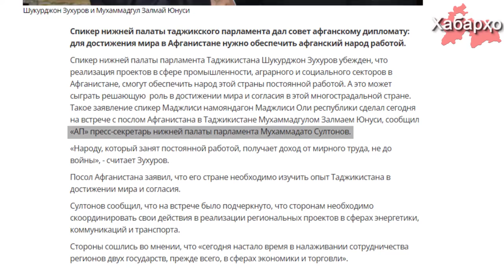Сухангӯйи парлумони Тоҷикистон ба дипломати Афғонистон маслиҳат дод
Ба ақидаи сухангӯйи парлумони Тоҷикистон Шукурҷон Зуҳуров сабаби набудани сулҳу осоиштагӣ дар Афғонистон ин бекорӣ мебошад.